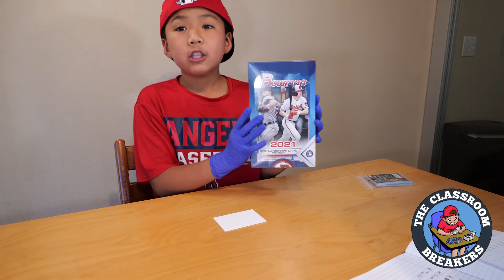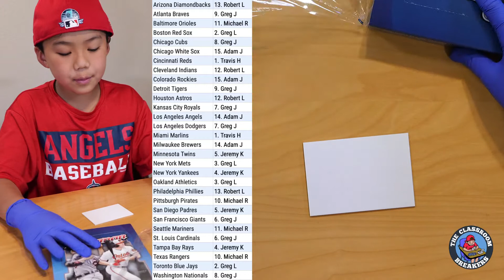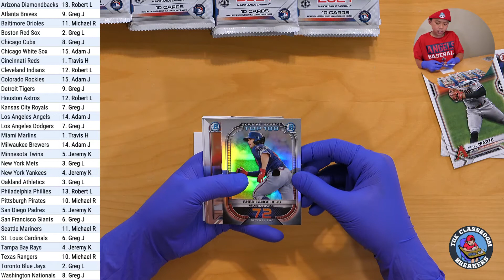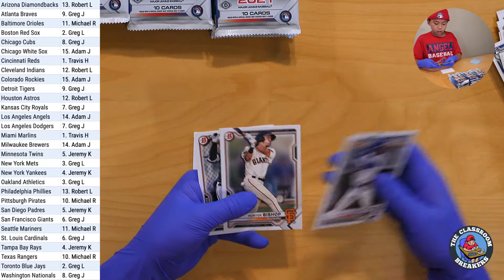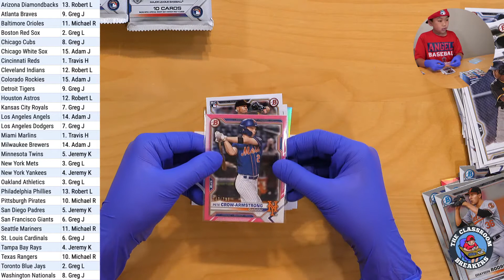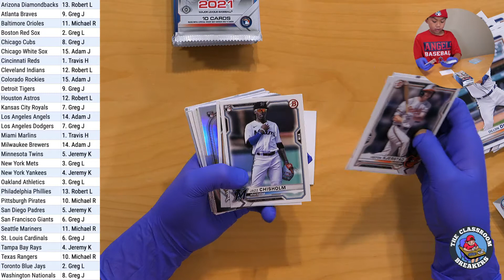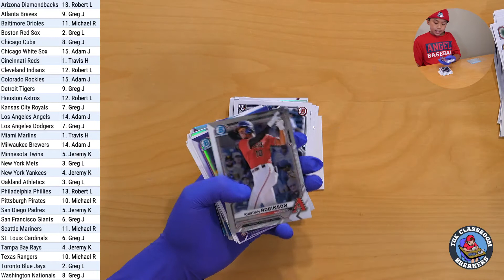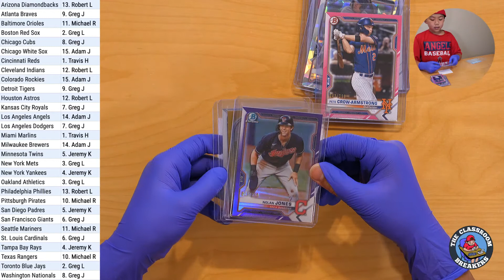2021 Bowman Hobby • May 6, 2021 (#148)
2021 Bowman Hobby • May 6, 2021 (#148)